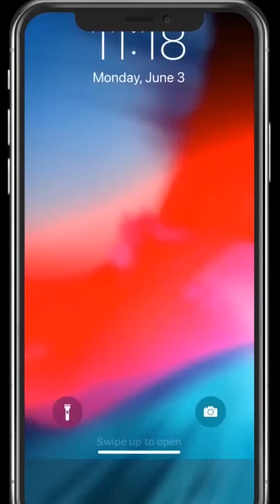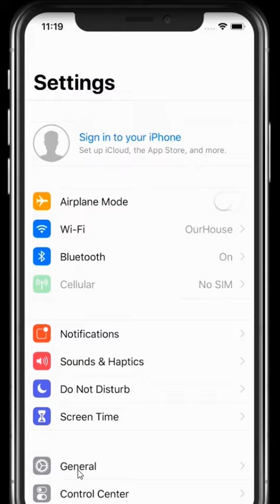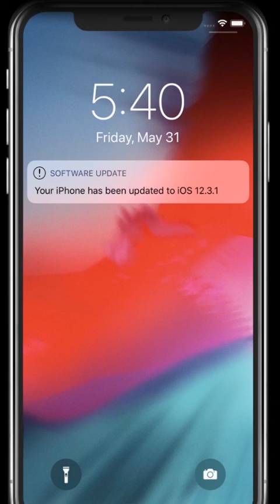How to Update iOS Software On Apple Device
Updating your smartphone's system is easy using these steps. Watch the video to learn how to update the IOS on an Apple device. Software updates are important to your digital safety and cyber security. System updates patch flaws to help you protect your data. You deserve the latest and greatest from your iPhone.

to learn more about our devices.